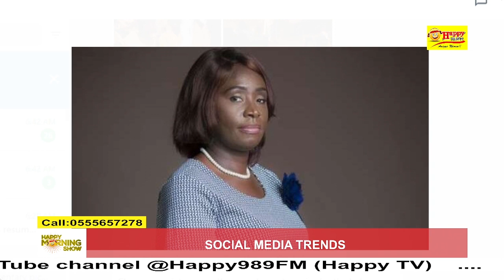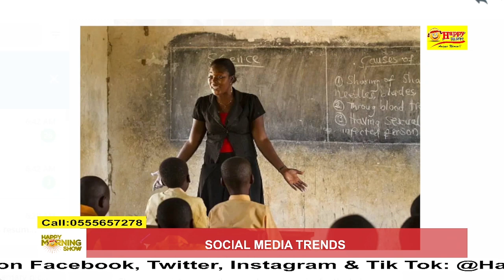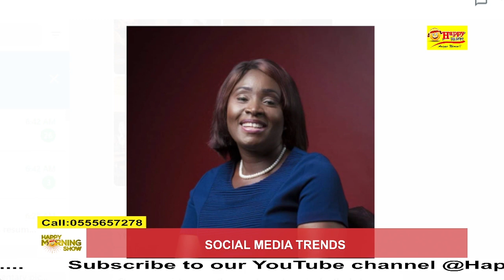Deputy Education Minister Gifty Twum Ampofo apologizes to teachers